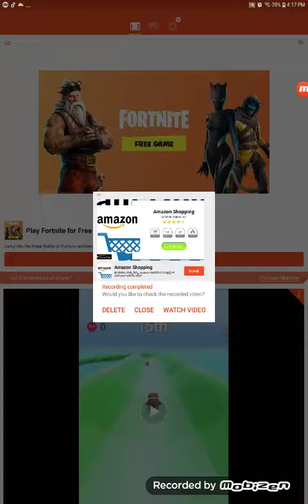BACKSTABBING BECKY IS BACK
I'm playing hole.io jsyk